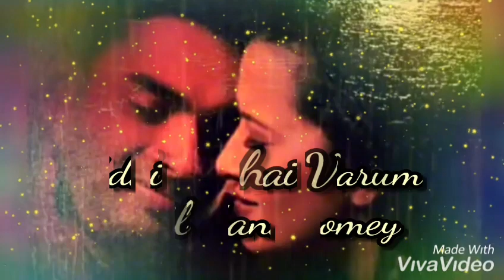Vaseegara 💕 Romantic Whatsapp Status 💕 Adai Mazhai Varum 🎶 Minnale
VeenaVEEN°Editz